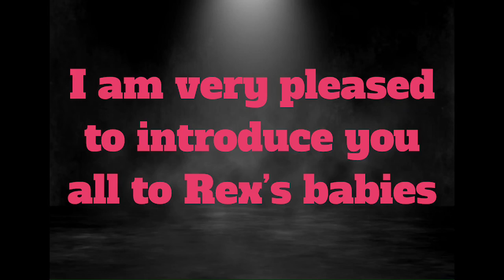Rex’s babies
We take a quick peek at the nest. We watch the chicks merge except the silkys. They are separated. We clear the woods a lot and pippin starts jumping training